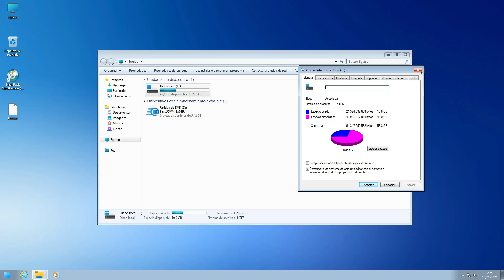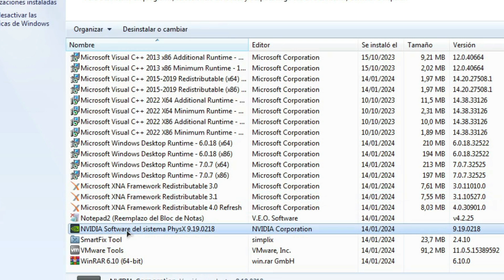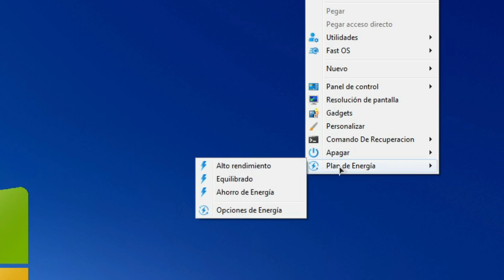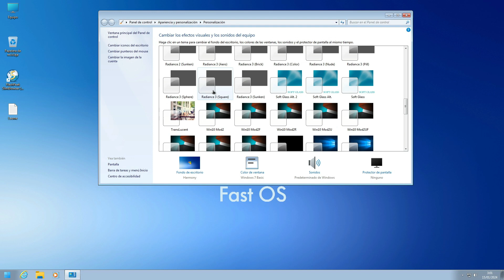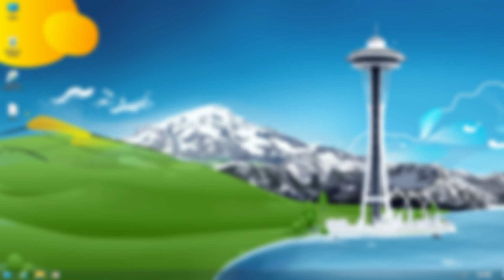Como Descargar e Instalar Windows 7 FAST OS - FAST OS 7 V4 (REVIEW) usb windows I D-TECH USB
Fast OS 7 V4 es un sistema modificado excelente basado en Windows 7 profesional